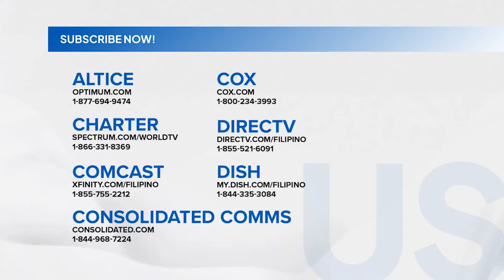Mga residente, pinalikas kasunod ng pagbaha; baha sa ilang lugar, abot-leeg | Unang Balita